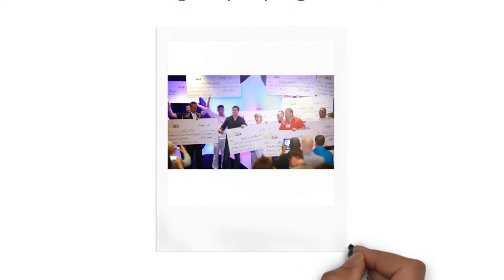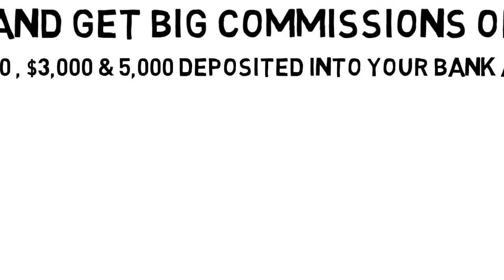Travel Affiliate Programs Meaning How To Travel And Earn High Commissions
Travel affiliate programs can make you a lot of money but what's better is to earn high commissions while you travel

There are all kind of travel affiliate programs out there, but most of them pay very small commissions, certainly not enough to travel on that money.

That's why from all the travel affiliate programs out there, you can definitely earn a lot of money with MTTB system and then travel as much as you want.